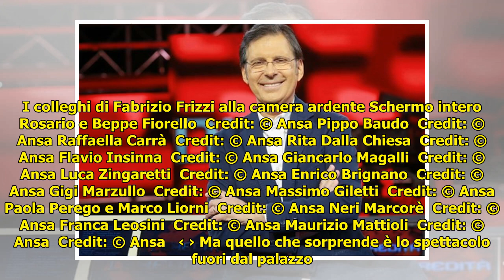L’ultimo saluto a Fabrizio Frizzi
L’ultimo saluto a Fabrizio Frizzi . Home › Tv›News e Anticipazioni›L’ultimo saluto a Fabrizio Frizzi L’ultimo saluto a Fabrizio Frizzi Tanti personaggi dello spettacolo, ma anche tanta gente comune. In migliaia hanno voluto rendere omag... ...